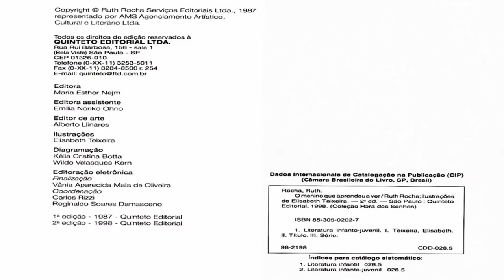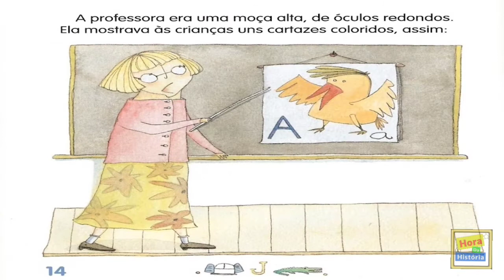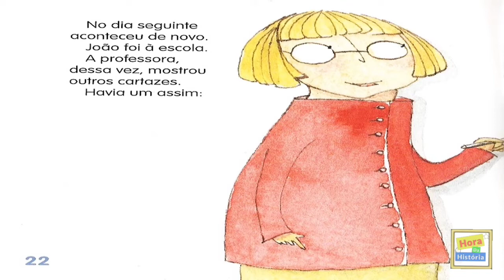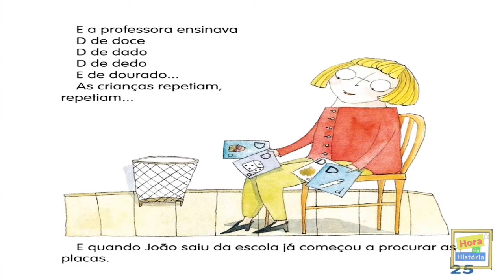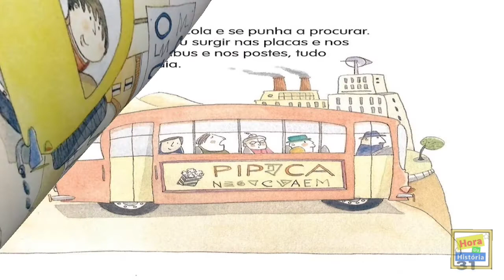O menino que aprendeu a ver | Aprender a Ler | Historinha Infantil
Uma história para Alfabetizar

Autora: Ruth Rocha
Ilustrações: Elisabeth Teixeira
Editora: Quinteto Editorial
Narração Professora: Eliane M. Ferreira

Sinopse: Este livro conta a história de um menino chamado João que não sabia ler até que um dia sua mãe o levou para a escola e quando sua professora começou a ensinar o alfabeto, o João que via apenas simples desenhos na rua e em seu caminho passou a ver algumas letras era como se o mundo se iluminasse…

Sejam todos Bem Vindos ao Hora da História!!!

Canal destinado ao público Infantil, com lindas histórias narradas numa simples linguagem para o entendimento dos pequenos e dos grandinhos.

Agradeço de coração os já inscritos e para quem ainda não conhece o canal Hora da História
Inscrevam-se e deixem o seu jóinha 👍 para o fortalecimento do mesmo. Sempre haverá novas historinhas encantadoras.

Obrigada, volte sempre!